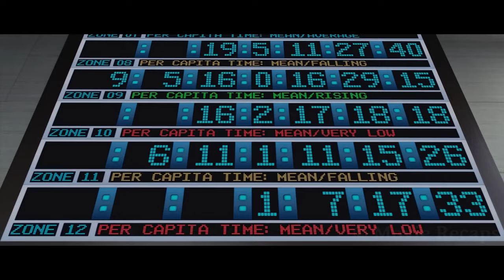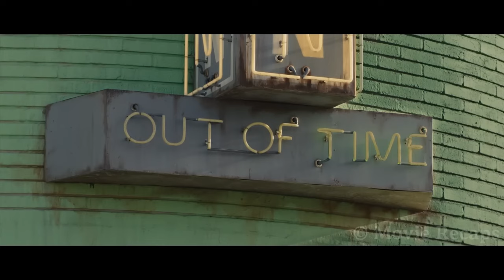People Become Immortal But Each Person Can Live Only 26 Years Unless They Earn More TIME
People stop aging at twenty-five and time becomes currency, meaning the rich can live forever and the poor die every day - that is, until a pair of thieves get involved.